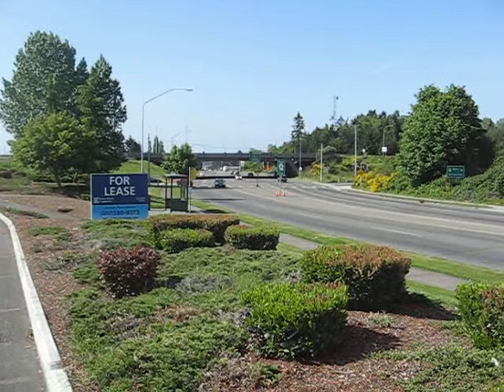Memorial Day Morning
The day is just beginning and folks are out and about... going to memorial services, family gatherings, where are folks going?